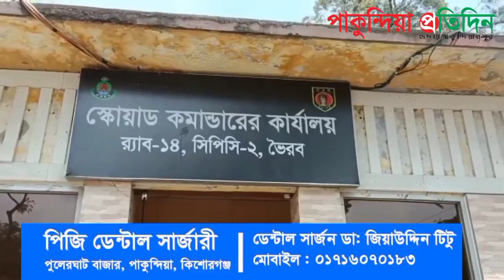ভৈরবে মাদকসহ দুই ব্যবসায়ী আটক......